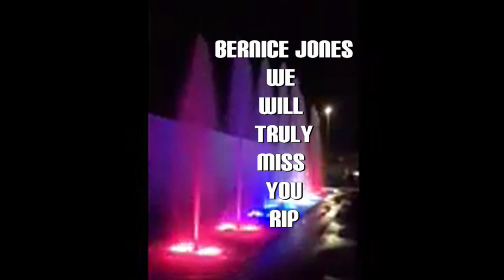Bernice Jones Celebration Of Life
This Is The Celebration Of Life For Bernice Jones. Friday December 27, 2019 At Friendship Baptist Church 402 Clinton Street Buffalo, New York. I Do Own The Copy Rights To The Background Music . No Copy Right infringement intended